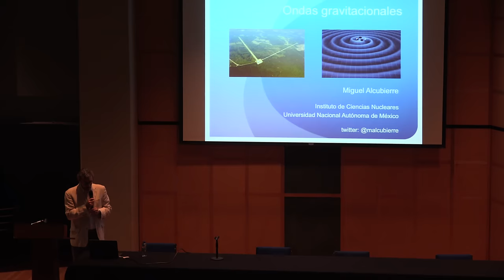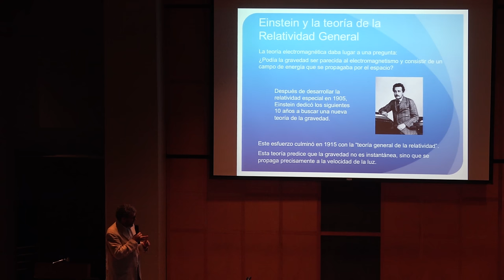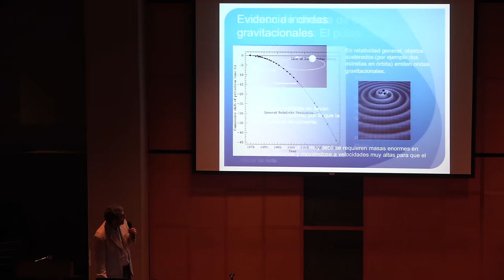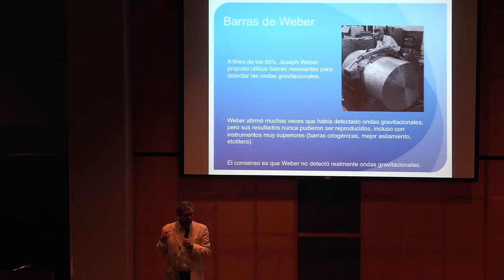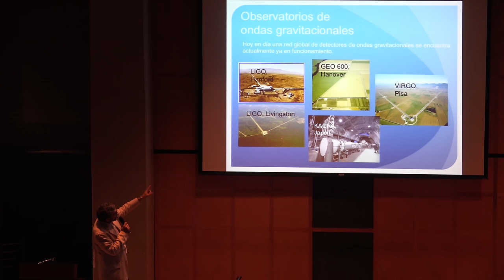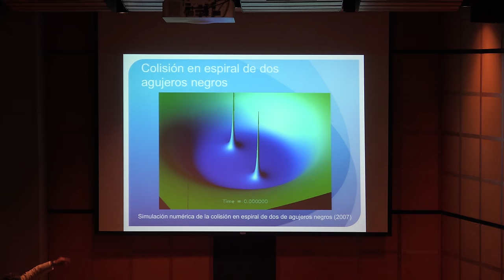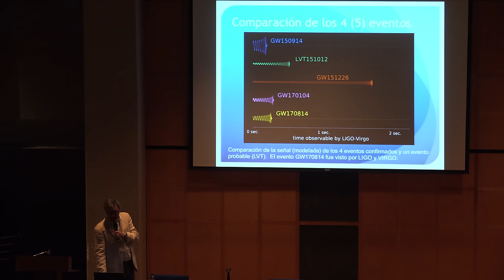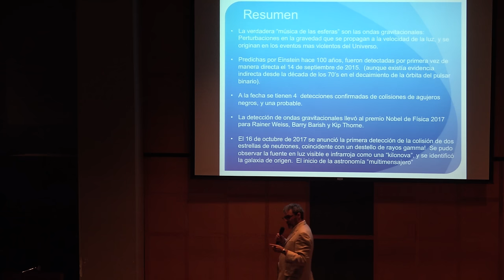Ondas Gravitacionales (Miguel Alcubierre)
Ondas Gravitacionales

Plática dada por Miguel Alcubierre (Instituto de Ciencias Nucleares de la UNAM) y organizada por Bohrium el jueves 6 de diciembre del 2018 en el Auditorio Carlos Graef del Amoxcalli en la Facultad de Ciencias de la UNAM

Rodrigo Cruz y Efraín Vega quienes grabaron y publicaron la plática